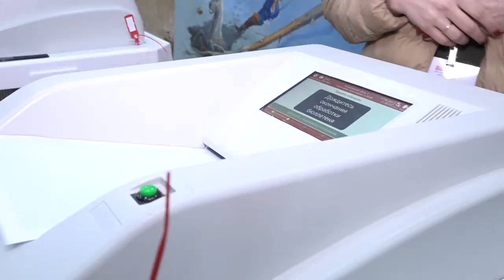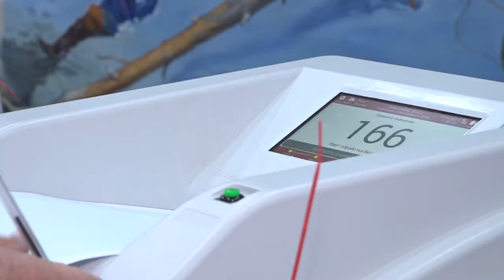Гражданская позиция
Ветеран  Великой Отечественной войны, почетный гражданин Одинцова  Константин Федотов  и ветеран Великой Отечественной войны, Геннадий Ковалев проголосовали в Одинцове.